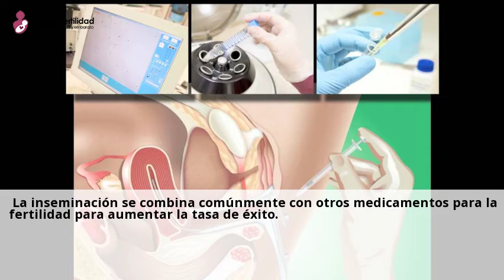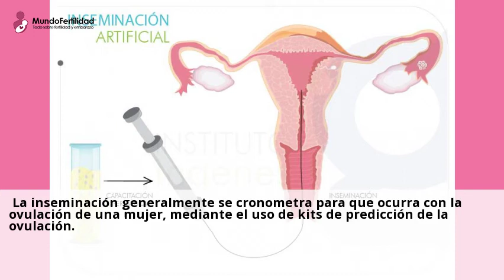Inseminación artificial en Playa del Carmen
Inseminacion artificial en Playa del Carmen. Dra. Mayra de la Garza ginecologa
con mas de 14 anos de experiencia ayudando a parejas que luchan por ...Consulta a clinicas de Inseminacion artificial online y gratis